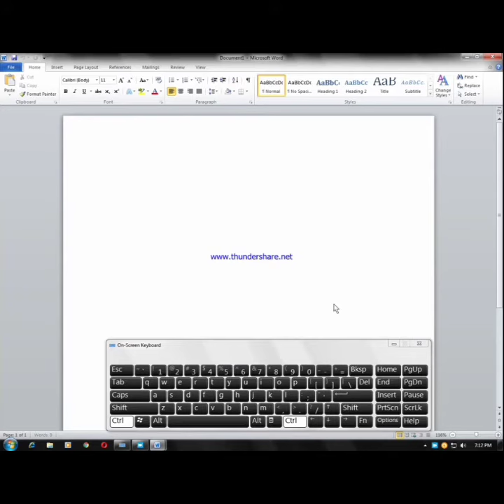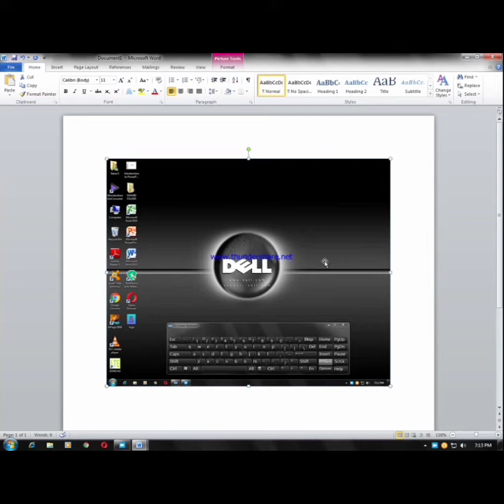How to take screen shoot on desktop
Another best method of capture screenshot